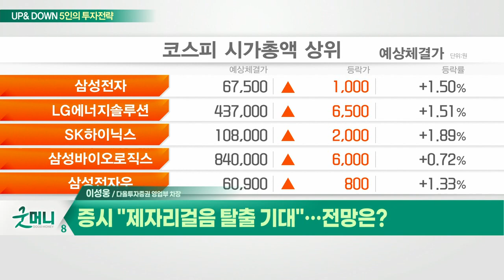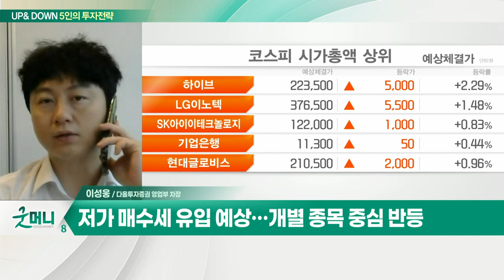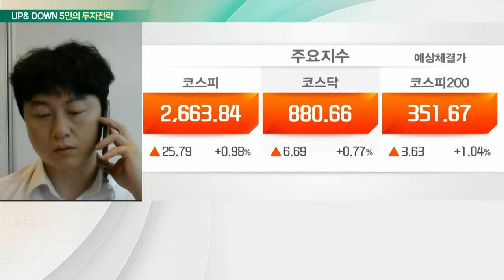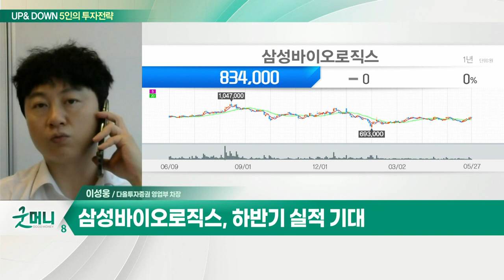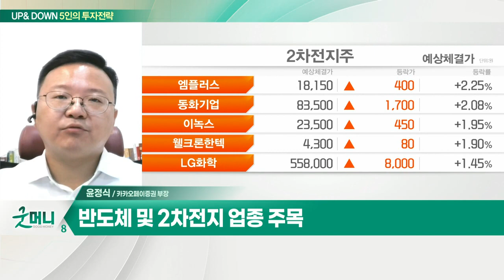삼성바이오로직스... 하반기 실적 기대 / 반도체 및 2차전지 업종 주목 _UP&DOWN 5인의 투자 전략 (20220530)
Q. 증시 "제자리걸음 탈출 기대"… 전망은?
- 물가 급등세 진정 및 투자심리 긍정적
- 저가 매수세 유입 예상… 개별 종목 중심 반등
- 삼성바이오로직스(207940), 하반기 실적 기대

Q. 증시, 상승 반전 기대해볼까… 전략은?
- 인플레 우려 완화 기대
- 낙폭과대 중심 종목 반등 예상
- 반도체 및 2차전지 업종 주목